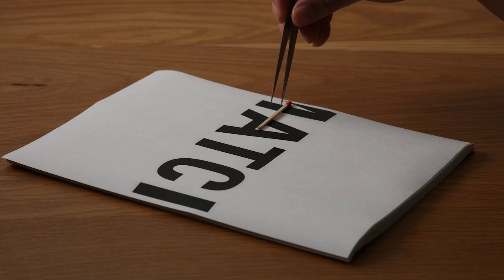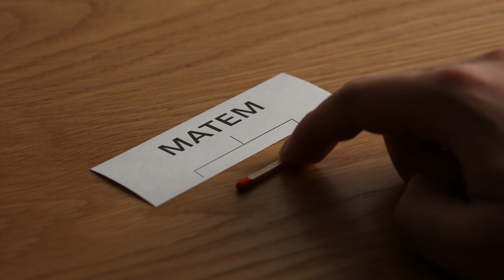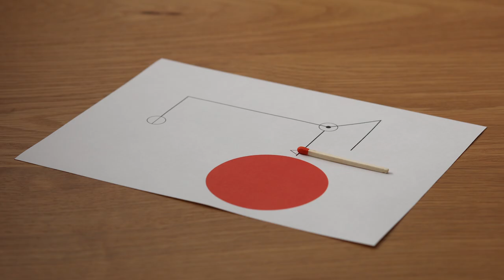Matches (2021.01.24-2021.08.09)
Study & Stop motion by Tomohiro Okazaki (designer)